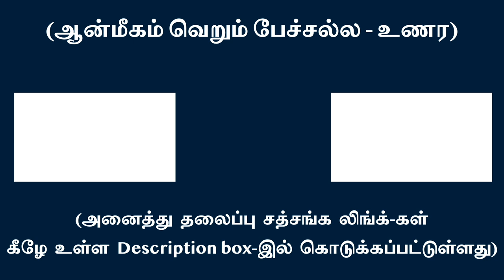குரு வாக்ய பரிபாலனம் நற்கதி அளிக்கும் | சுவாமி அருணாசல ரமணன்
Abiding and upholding guru’s key pointers facilitates Awakening